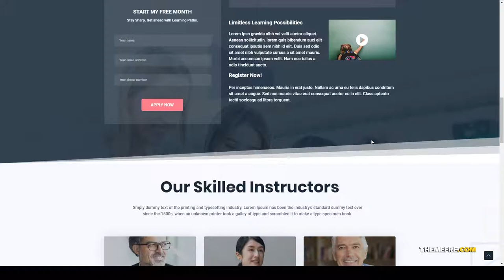Bookflare - A Modern Education and LMS WordPress Theme coaching tutor Makimura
Columns 4+

 Layout Responsive

 Tags academy, coaching, course, education, education wordpress theme, elearning, event, institute, learning, student, teaching, training center, tutor, university, wordpress education theme